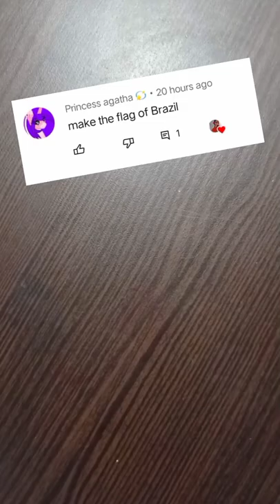Painting Brazil flag